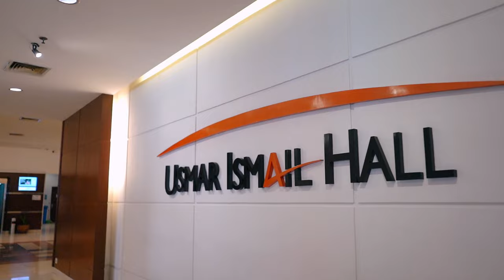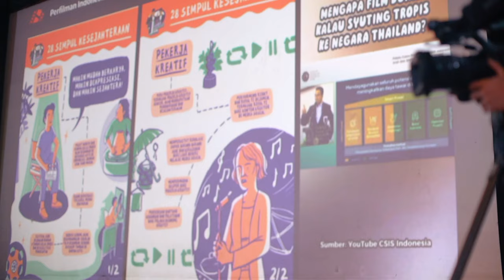aniesbaswedan Dialog bersama masyarakat film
Diaolog Perfilman digagas oleh BPI bersama Sahabat Abi menghadirkan @aniesbaswedan sebagai narasumber menjawab seluruh masalah yang ada di industri perfilman Indonesia. 5 Babak Strategi AMIN dalam memajukan perfilman Indonesia.